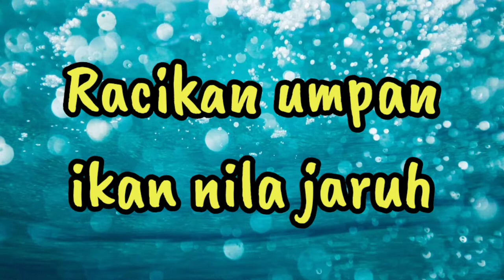Rahasia Racikan umpan nila jaruh | racikan umpan ikan nila mogok makan | cara ikan nila susah makan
Racikan umpan nila jaruh ini saya persembahkan untuk para pemancing ikan nila dan ikan yang biasa makan lumut atau ikan sejenisnya.